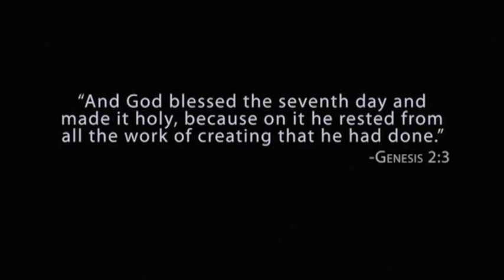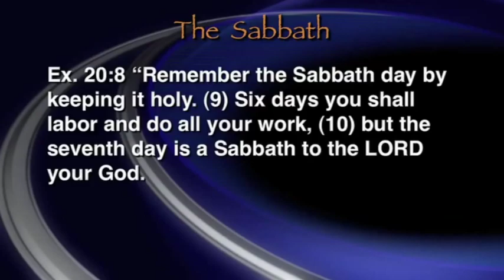Sabato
lyamungo assa choir